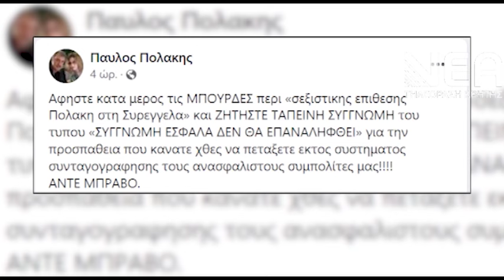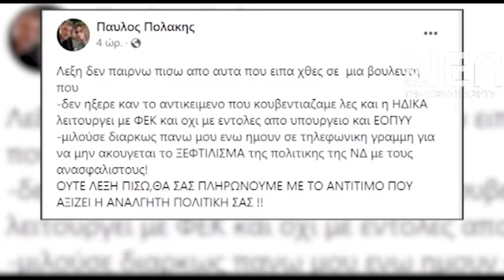ΚΟΝΤΡΑ ΠΟΛΑΚΗ - ΣΥΡΕΓΓΕΛΑ